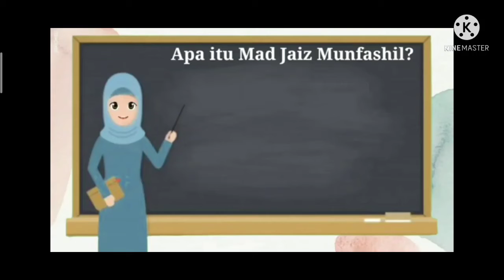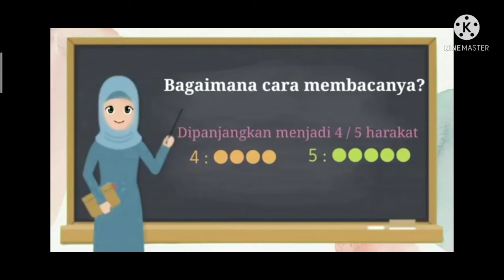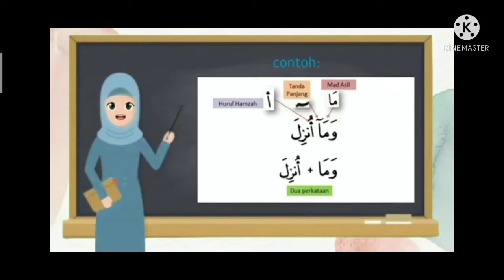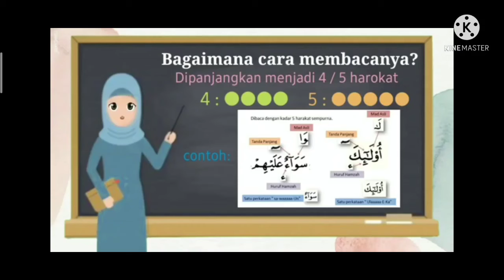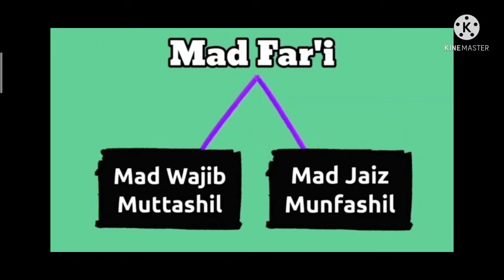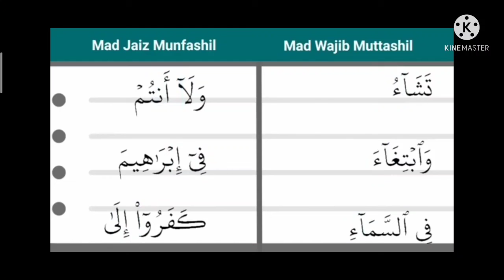UAS KDM_Laili Faiqoti Alfaini_18110107 (12)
Video ini dibuat untuk memenuhi tugas UAS Keterampilan Dasar Mengajar semester 6. Terimakasih